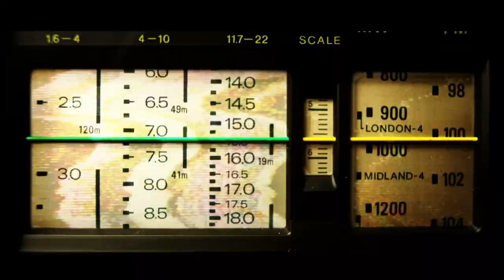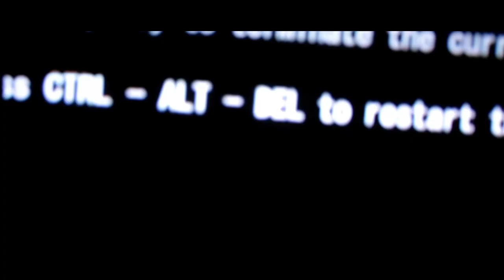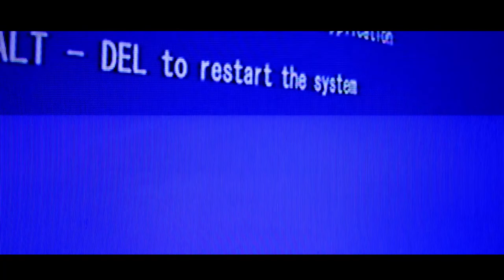FAUN - ANON - (PROD. A LESCH THE THIRST)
"ANON" aus "PANDORAS BENTO"
Beat : A Lesch the Thirst
Text: Faun
Kamera: Jakob Klingebiel
Cut&FX: Simon Derganc
Mix&Master: Roger @ 23er Studio

ANON
1) Informativer Flashmob per Download in jeden Household
Facebook, eine Gameshow, macht Realitätsblogs zum Showroast
Da treibt Mamas Marillenkuchenrezept neben dem kanadischen Jüngling
Was war in Hilferufen versteckt, Menschen stürmen zum Arabischen Frühling
Ihr habt uns nichts zu tippen, wir haben Freude am Effekt
Selbst Google wird gehackt, wer setzt jetzt die neuesten Trends
Das System will doch nur Spielen, also besorgen wir uns Cheats
Und damit sie jeder sieht, schicken sie mit Tweets zu WikiLeaks
Mit viel Klicks zum Downloadraubritter, was heißt schon Raubkopie
Man hat doch nichts genommen, wenn es das jetzt doppelt gibt
Lautlos siegt, bunt glitzernde Pixel voller Slang, wirklich creative
Kind zu sein geht nicht, nicht für Digital-Natives
Haben mit zehn Jahren mehr Pornos gesehen als ihr Ur-Uropa
Zensur und sowas sind von gestern, zeigen Zukunftsforscher
Retten Rundfunkopfer und unsere IPs verenden im Dunst
Wir vergeben nicht, wir vergessen nicht, rechnet mit uns
Refrain:
Wir sind Legion
Wir vergeben nicht
Wir vergessen nicht
Rechnet mit uns
Ein Gigabyte, ein Kinderstreich, die Sicherheit heißt Antivirus
Anklicken ganz billiger Schundseiten aktiviert uns
-Auf der Suche nach dem epic Win
2: Probiert es doch mit Blaulicht, wenn das Kollektiv mal ausflippt
Wir tolerieren keine Aufsicht und organisieren uns per Mausklick
Operieren launisch im Auftritt, Hände hoch jetzt für den Flashmob
Wir lösen die Automaten von ihrem Zombieblick und Dresscode
Routines und Procedures scannen im Background den nächsten Wink
Wenn das Display blinkt, gingst du uns zu Recht auf den Leim durch den Link
Du lieferst deine PIN, deine Nummer plus Kreditkartensumme
Copy-Paste Betrag Maximum, so erwischt man die Dummen
Und ihre Stimmen verstummen in der endlos langen Antwortschleife
Das Profil auf Instagram oder anderen Picturealbenplattformseiten
Nicht, denn der Server wird zum Datensack voll Leichen
Ich, anonym, ich hab da keine Angst vorm Streiten
So viele Wahrheitsverweigerer, dazwischen paar enttäuschte Lügner
Wir schreiben unsere Geschichte lieber selber in eure Bücher
Bedienen alte Mythen, verdienen Bitcoins für unsere Mieten
Unsere Codes, die neuen Hieroglyphen, wie wollt ihr uns die Kunst verbieten
-Refrain
--Wir kennen unsere Richtung, doch verschweigen unsere Ziele
3) Eltern fragen, warum ist mein Kind trotz Facebook so schweigsam
Einer allein kann niemals so gemein zu ihm sein wie viele gemeinsam
Digitaler Lawineneffekt, Mailaccounthacks bis alle Server platzen
Im Büro erblasst der Tintenkopf, stumm bombardiert mit schwarzen Faxen
Trolle reiten trojanische Pferde lolen über diese lange Katzen
Während Files ohne Fingerprints an Feuerwänden sensibler Daten kratzen
Imagezerstörung bedarf nur einiger angeklickter Pixel
Das Gute von dem wenig wirklich Interessanten, ja das heiligt die Mittel
Wir sind Hacker, wir wissen auch nicht wie man Länder regiert
Können nur zeigen, wohin die Gelder fließen und wer dann Spenden kassiert,
wer übt sich im Cash abzweigen und wer als Backpacksekretärin
Millionenfach verlinkt bei Google, doch das Netz kennt keine Ferien
Liefern Informationen schneller aus dem entscheidenden Grund
Viele Illustrationen sagen, der bellende wird zum beißenden Hund
Die einen meinen gefährlich und so schlecht für das System,
andere zweifeln, sind doch nur Kids vorm Computer, was soll schon geschehen
 Refrain
--Der Swimmingpool ist geschlossen!